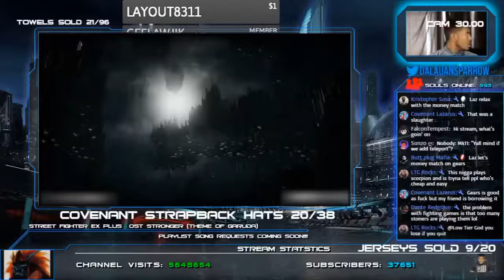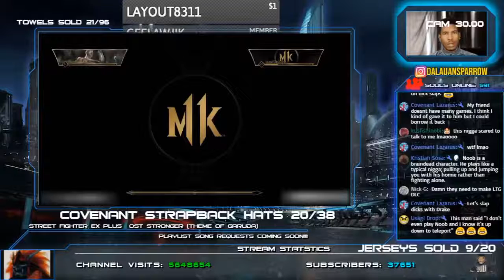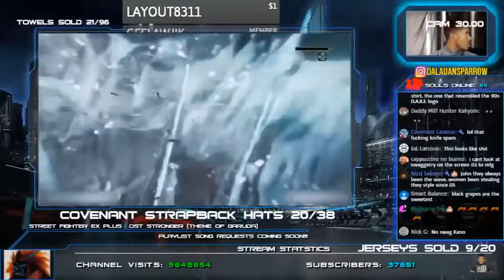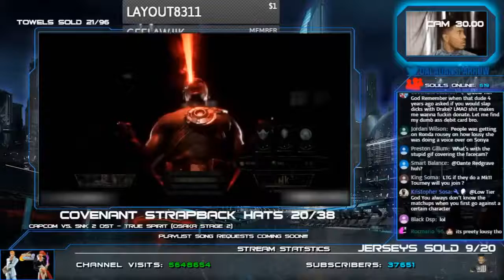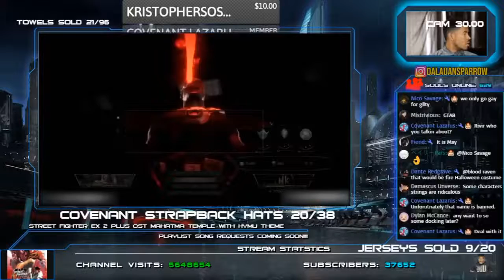Low Tier God Thinks Is Frost Is God Tier [Low Tier Cuckhold Reupload]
Low Tier Cuckhold reupload, not my video (downloaded with youtube-dlp)